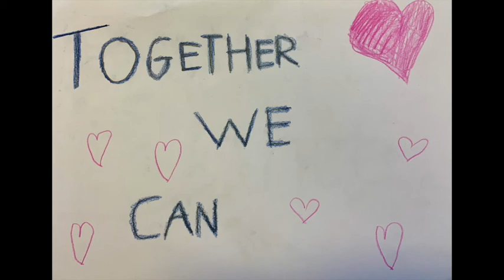St Phillips School – Give Me Five Video | I Am Festival 2022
Students involved in I Am Festival have been creating short films based on five simple, accessible movements that celebrate who they are and showcase what ‘unity’ means to them.

Follow the steps in the Give Me 5 Resource to create your own video